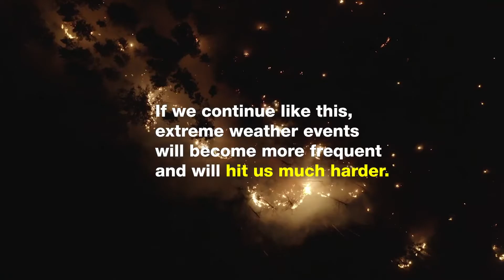ClimateCrisis I Global extremes weather events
The climate crisis is here. 24/7, all around the word.
Floods killing almost 200 people in Germany and other European countries, deadly wildfires from Turkey to Siberia - this is 2021.

If we continue like this, global extreme weather events like heavy rain, floods and wildfires will become more frequent and hit us harder and harder. Politician must act now and protect our future!

What are your wishes for a better and safe future?